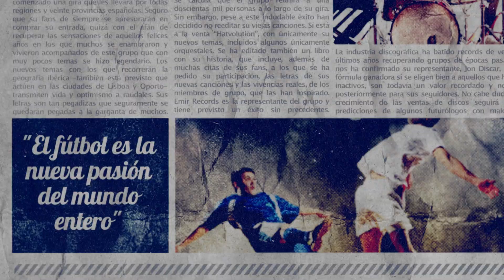Máster en Periodismo Digital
Máster en Periodismo Digital de TRACOR en doble titulación con el Máster Universitario en Comunicación Multimedia de la Universidad CEU San Pablo.